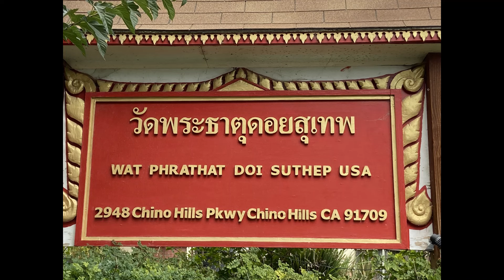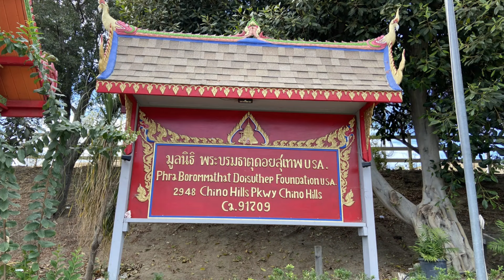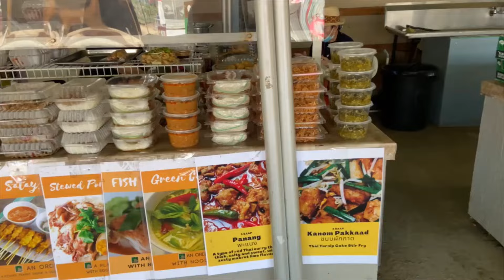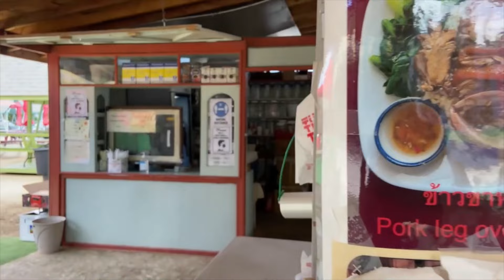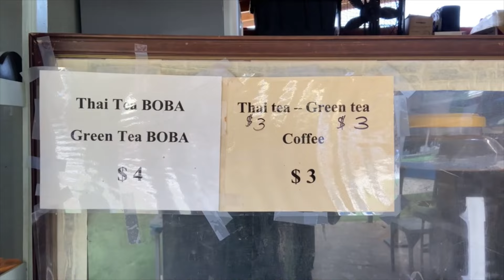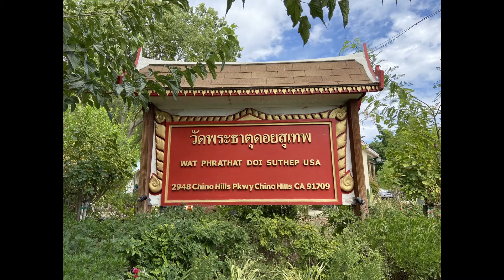Wat Thai Chino Hills and Sunday food court /วัดไทยชิโนฮิลส์ และ ศูนย์อาหารวันอาทิตย์ EP.21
Wat Phrathat Doi Suthep, Chino Hills, California, USA
 Invite those who have faith to make merit in building a church with Chino Hills temple. The temple also has an affordable food court serving every Sunday.

วัดพระธาตุดอยสุเทพ เมืองชิโนฮิลส์ รัฐแคลิฟอร์เนีย ยูเอสเอ
ขอเชิญผู้มีจิตศรัทธาร่วมทำบุญสร้างโบสถ์กับวัดชิโนฮิลส์ และ วัดยังมีศูนย์อาหารราคาย่อมเยาไว้บริการทุกวันอาทิตย์อีกด้วยค่ะ